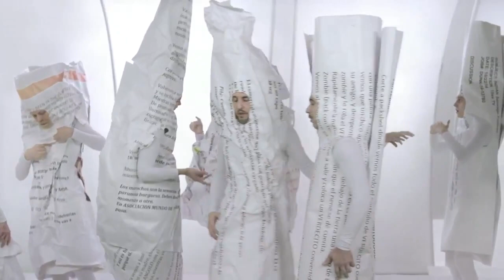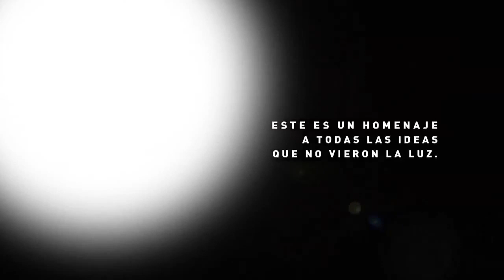Vamos con demo - Carlos y Darío para Lápiz de Platino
TrabajoSíHay listado de ofertas para Iberoamérica